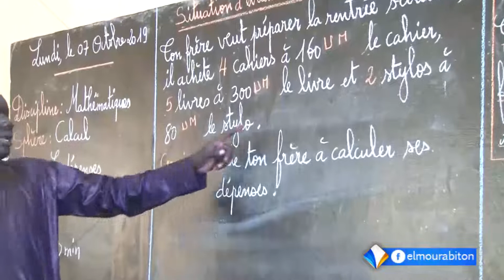افتتاح العام الدراسي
تقرير آمنة زيدان
تاريخ البث:07/10